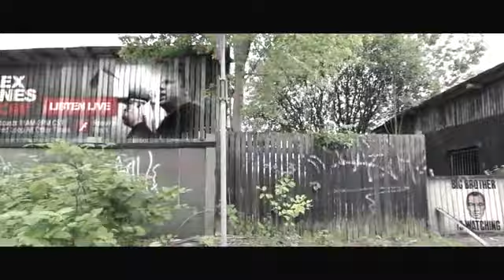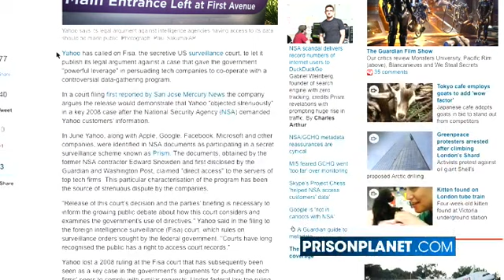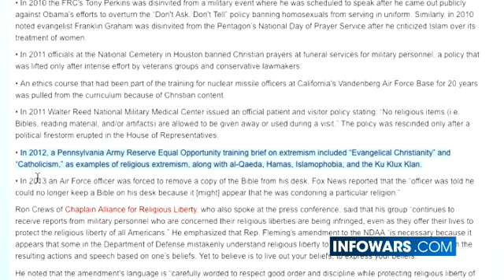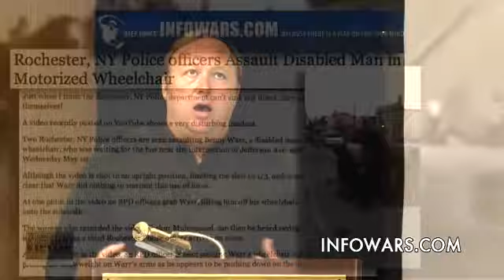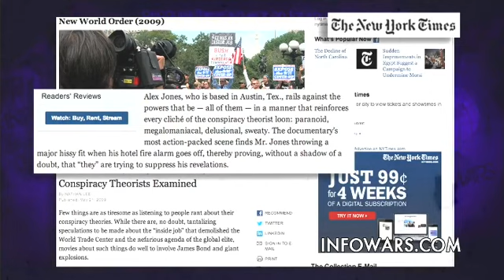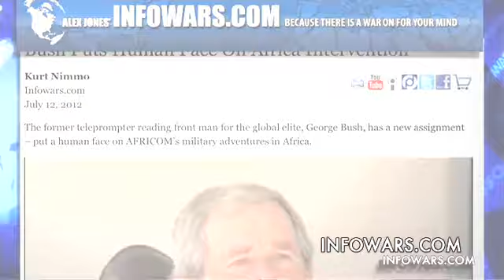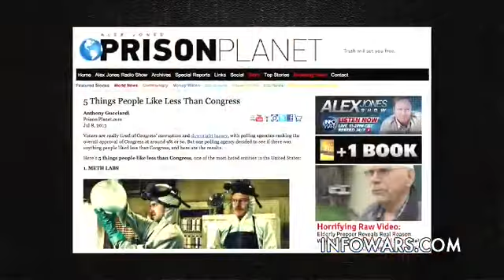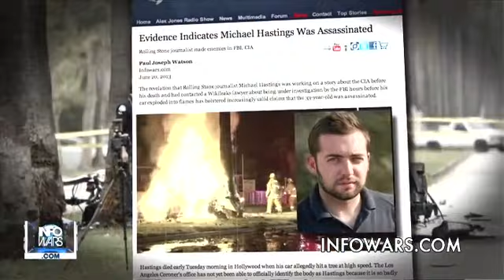INFOWARS Nightly News Friday July 12th 2013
Thank you to Alex Jones and the Infowars team for the tacit  Non commercial ,Non Profit  fair use of this and all Alex Jones materials

On The July 12, 2013 Broadcast Of The Infowars Nightly News. News Covered: Big Sis to Resign from Department of Homeland Security. Spy vs. Spy: Feds now want reports from retailers. Microsoft's "Smart Cities" Ideal Template for Stasi Police State. Yahoo wants Fisa objections revealed. Washington vilified on both sides of Egypt's divide. The journalistic practices of the Washington Post and Walter Pincus. Introducing ATLAS, DARPA's most advanced robot. Tea party petition to prosecute Eric Holder nears 1 million signers. Conservative Coalition Takes Stand for Religious Liberty in Military. Wells Fargo Exposes Truth on Fiat Currency. Theres an app for that: A Gun App